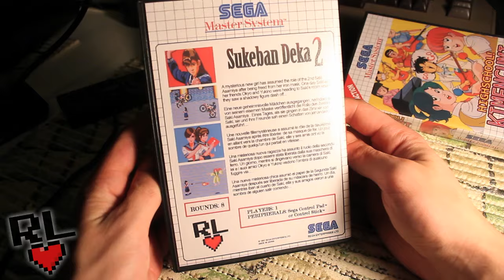Test: SUKEBAN DEKA 2 - Sega Master System (Translated) REPRO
Test Repro per master system - 60hz
Sukeban Deka 2 è un misto tra beatemup/digital comic/avventura